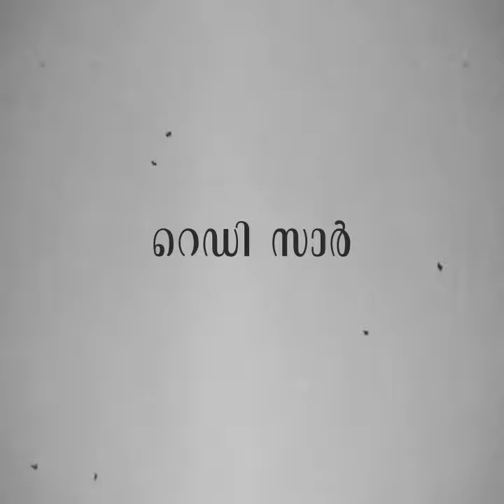Mariyam Vannu Vilakkoothi | Start Action Promo 01 | Jenith Kachappilly | From the Makers of Ithihasa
Mariyam Vannu Vilakkoothi | Start Action Promo 01 | Siju Wilson | Krishna Sankar | Shabareesh | Jenith Kachappilly

‘Mariyam Vannu Vilakkoothi' is a comedy thriller written and directed by Jenith Kachappily under the banner of ARK Media lead by Rajesh Augustine, who produced the surprise hit Ithihasa, Starring Sethulakshmi, Siju Wilson, Krishna Sankar, Shabareesh Varmma, Altaf Salim and MA Shiyas along with actor-writer-director Sidharth Siva, actor-director Basil Joseph, Baiju Santhosh and Irene Mihalkovich in lead roles.

DOP: Sinoj P Ayyappan
Editor: Appu Bhattathiri
Additional Songs: Prashant Pillai
Art Director: Manu Jagadh
Chief Associate Director: Jayan Nambiar
Associate Director: Nainan Anto
Associate Writer: Arun Padathu
Costume: Vaishakh Ravi
Make Up: Ronex Xaviour
DI Colourist: Ramesh CP
Sound Design & Mix: Shijin Melvin Hutton - Fazal A Backer
Production Controller: Aneesh Perumbilav
Animation: Studio Kokaachi
VFX Supervisors: Arun K Ravi, Indrajith Unni Paliath
Designs: Old Monks
Executive Producer: Jishnu Vijayan
Line Producer: Shibin Shahul
Banner: ARK Media
Distribution: Sree Senthil Pictures